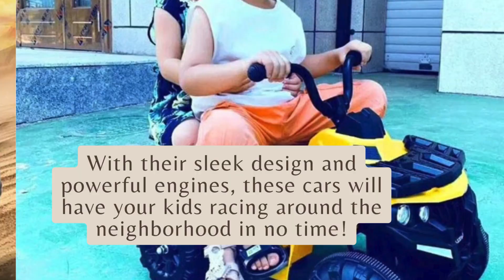Top 5 Hottest Toy Rides of 2024: Must-Have Picks for Kids!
Looking for the ultimate toy rides to thrill your little ones? Look no further! In this video, we're counting down the top 5 hottest toy rides of 2024 that are guaranteed to bring endless fun and excitement to your kids' playtime. From sleek electric scooters to futuristic hoverboards, we've handpicked the must-have picks that every kid will love. Join us as we explore the latest trends in toy rides and help you find the perfect ride-on toy for your child. Don't miss out on these top picks; watch now and let the adventure begin!